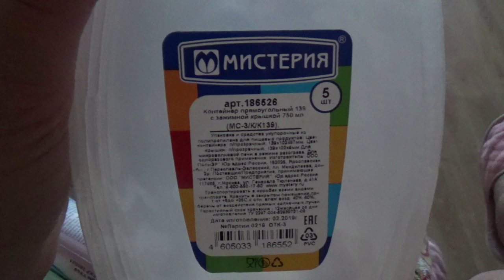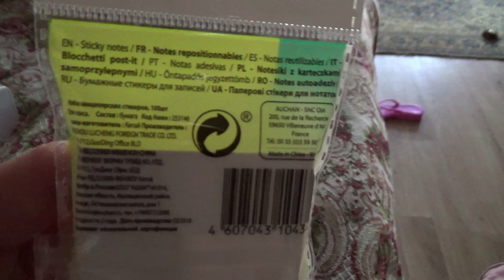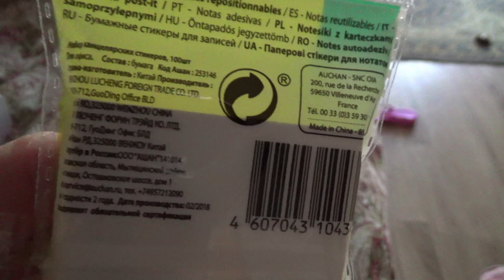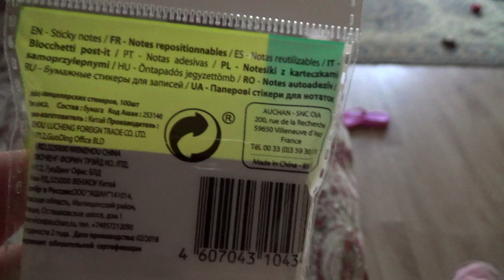зубная щётка из Ашана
Привет! Этот ролик от 26 апреля 2019.

Если хотите мне что-то прислать или написать письмо:
152616, Ярославская обл, г. Углич,  Косырева Ольга Игоревна, до востребования ;-)